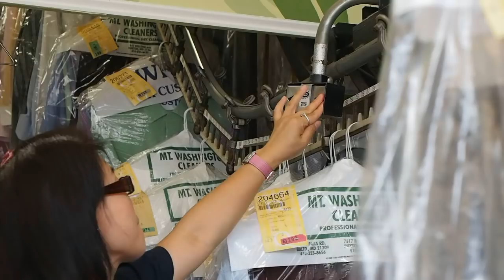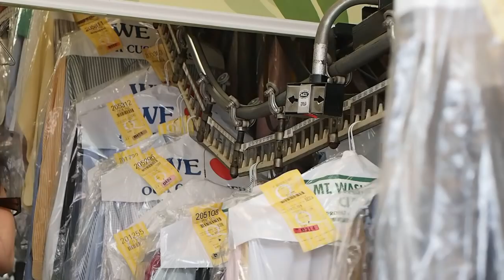War On Women - "Glass City" Official Music Video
The views expressed by War On Women do not necessarily reflect the views of those appearing in this video.